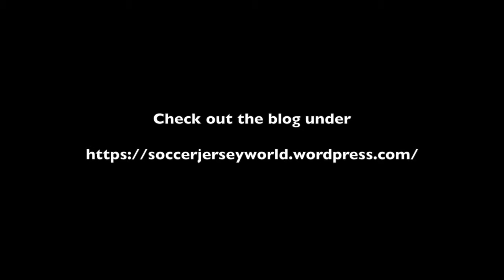Milan with a late win while Barcelona scores 8 and other game recaps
Another weekend of bad weather and watching lots of soccer. Here I look back on Milan-Roma, Nimes-PSG, Bologna-Inter, Celta-Atletico, Parma-Juve, Watford-Tottenham, Fiorentina-Udinese and Barcelona-Huesca. Also you gotta watch the highlights of Sampdoria-Napoli